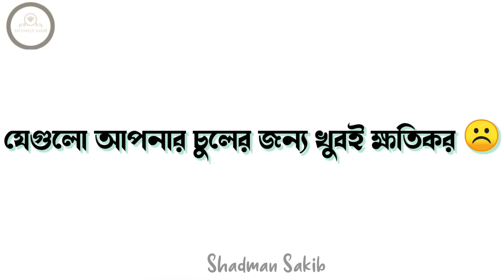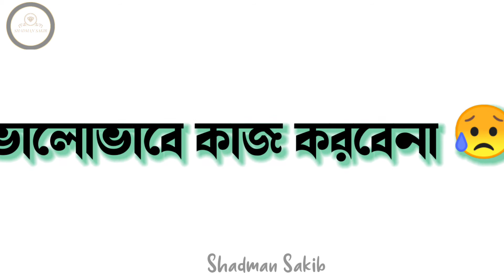Best chemical free conditioner (bangla) | hair care | Healthy hair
৳ 1,220 -8% | WOW Skin Science Red Onion Black Seed Oil Hair Conditioner with Red Onion Seed Oil Extract, Black Seed Oil & Hydrolyzed Wheat Protein - No Parabens, Mineral Oil, Silicones, Color & PEG - 300mL